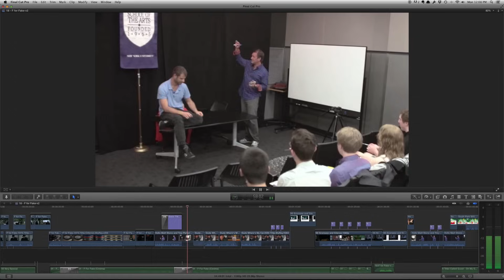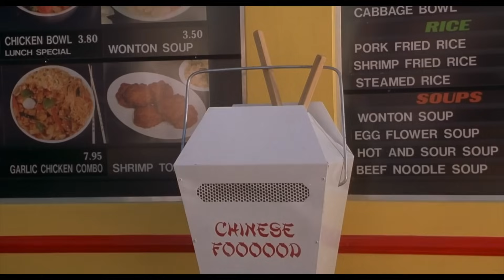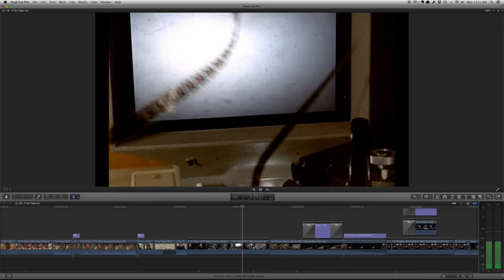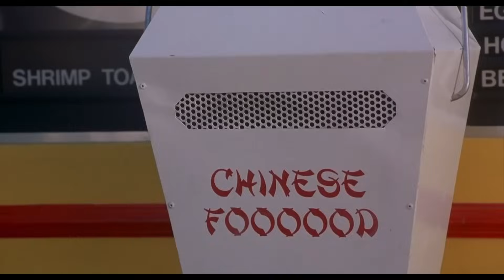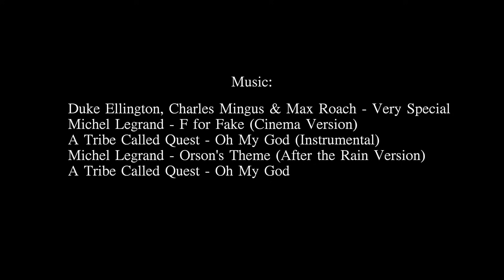F for Fake (1973) - How to Structure a Video Essay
If you want to make video essays, there’s no better film to study than Orson Welles’ 1973 masterpiece, F for Fake. There are a million lessons to take away from it, but today, let’s see what it has to teach us about structure. NO SPOILERS.